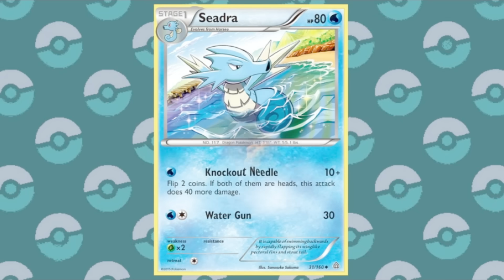Even More Unsettling Pokédex Entries from Pokémon!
Pokémon range from cute and cuddly to awesome and powerful, but something they can ALL have in common is never knowing what horrible and frightening thing will pop up about them in the Pokédex! This wealth of information provides a peek into a dark and often disturbing aspect of the Pokémon world, so let's see which creatures might actually be too scary to tame...